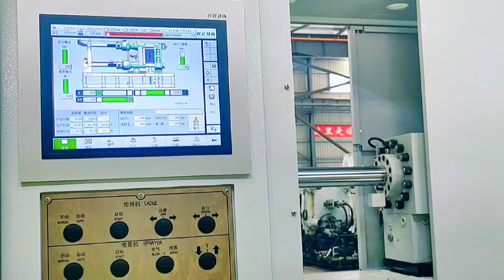2 platen amazing DCM from BMC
BMC 2 platen（Toggle Free）DCM is a amazing machine

Very smart machine for automobile！

BMC die casting machine

Contact person: Alson Lee